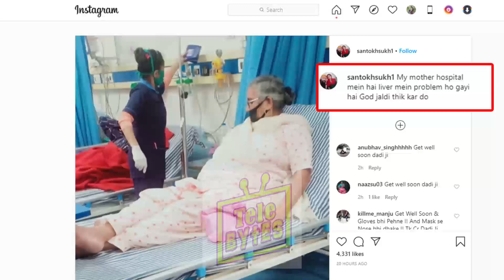शेहनाज़ की दादी को किया गया हॉस्पिटल में भर्ती ,शेहनाज़ को पंहुचा गहरा सदमा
जानिए कोविद वैक्सीन का सच इस वीडियो में शेहनाज़ की दादी को किया गया हॉस्पिटल में भर्ती ,शेहनाज़ को पंहुचा गहरा सदमा

Courtesy - Watch Mujhse Shaadi Karoge Full Episodes Live on Colors TV & Voot App.